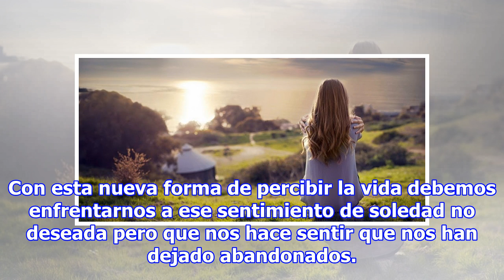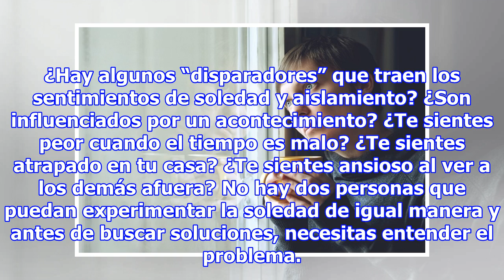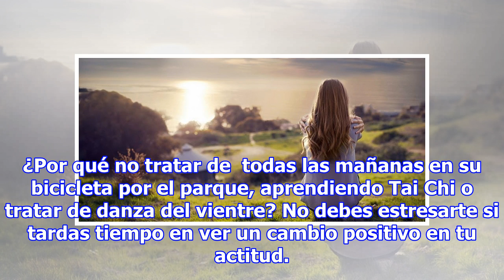Cómo vencer la soledad no deseada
La soledad es un complejo fenómeno mental y emocional que tiene en su base una emoción poderosa que tiene valor de supervivencia para los niños. La mayoría de las personas puede haber experimentado lo que es un abandono, de muy poca duración pero sin embargo puede sentir el dolor que provoca y el mi...